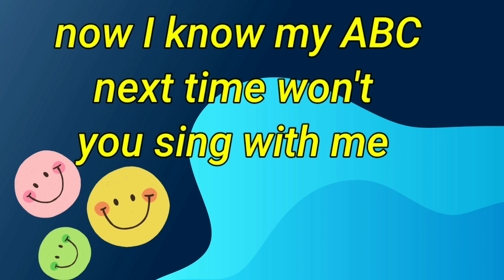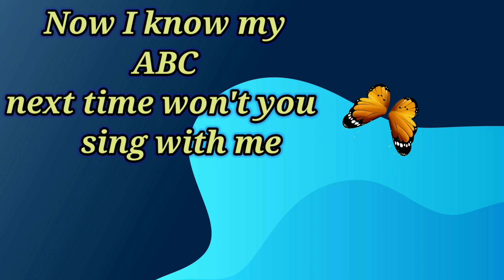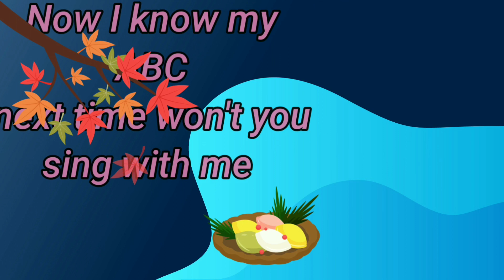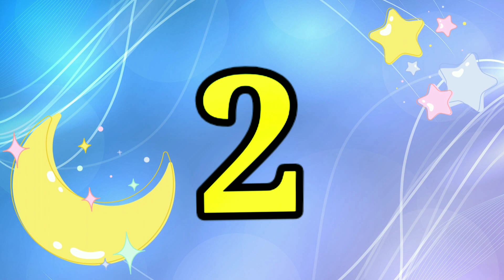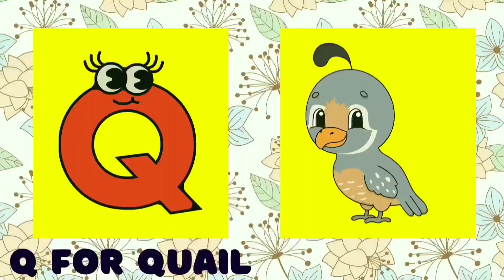Phonics Song | ABC Song | ABC Phonics Song for children | Nursery Rhymes | #690